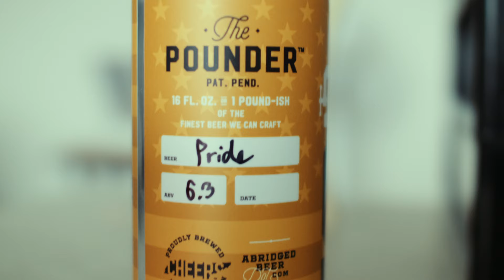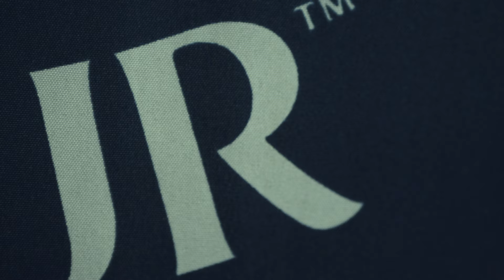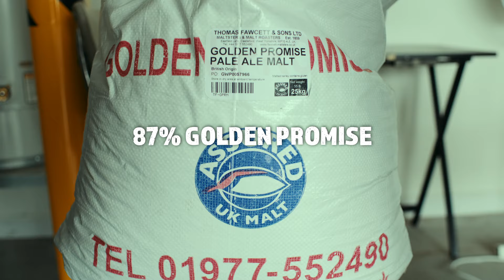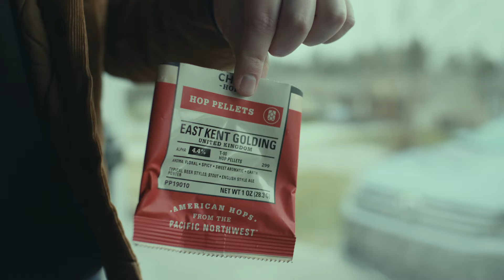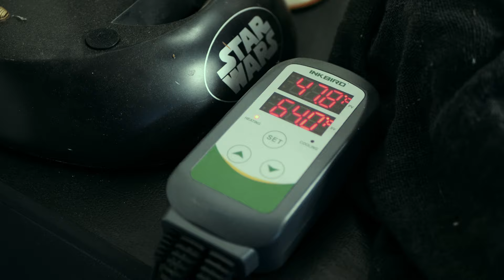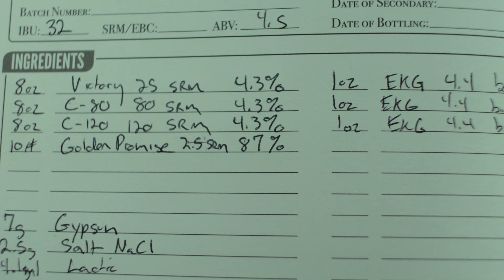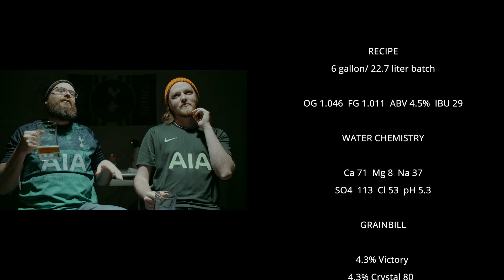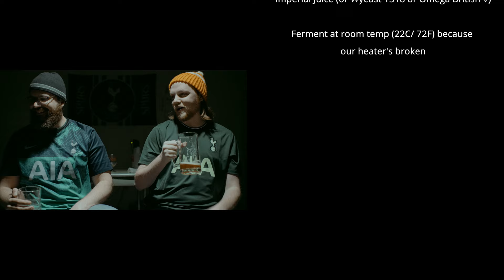Brew an English Bitter | Grain to Glass Homebrew Recipe | COYS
Our love of British Beer, football (soccer for you Yanks), and Guy Ritchie movies come head to head in this homebrew.  We brewed our recurring Best Bitter to drown away the sorrows of Tottenham Hotspur.  Recipe below after the timestamps!  Apologies in advance to all Brits and football fans everywhere.

0:00 Intro
0:56 Opening titles and Water Chemistry
2:06 Style, Ingredients, and Brewing History
5:24 The Brew
8:15 The Review
12:17 Bloopers and Credits

HOMEBREW RECIPE 6 GAL/ 22.7 L

OG 1.046  FG 1.011

WATER CHEMISTRY
Ca 71    Mg 8    SO4 113    Cl 53     pH 5.3

4.3% Victory Malt (8oz/227g)
4.3% Crystal 80 ( 8oz/227g)
4.3% Crystal 120 (8oz/227g)
87% Golden Promise (4.53kg)

Mash at 156 F/ 69 C for 1 hour
NOTE: We did a No-Sparge mash, which means we had lower mash efficiency (but possibly more malt flavor for the abv?)  Follow the malt percentages, not the numbers.

1oz East Kent Goldings hops boil 60 min
1oz East Kent Goldings hops boil 40 min
1 whirlfloc tablet boil 10 min
1oz East Kent Goldings hops boil 5 min

1 pack Imperial Juice Yeast

Attempt to ferment at 66F/ 19C, then realize your heater is broken and your fermentation chamber struggles to stay above 60F/ 15.5C, so then lug your 70lb/32kg fermenter into your closet and ferment at room temperature for three weeks lol.  To be honest, I think the higher temperatures coaxed the fruity esters that we wanted out of this yeast.

EQUIPMENT USED

Spike Brewing kettles and Flex Plus fermenter
Blichmann Hellfire burner
Blichmann beer gun (for bottling)

VIDEO EQUIPMENT
Panasonic Lumix GH5 shooting 4k 10bit HLG and HD 10bit HLG (slo mo)
Voigtlander 17.5mm f0.95 and Panasonic 25mm f1.7
DaVinci Resolve Studio (editing and colorgrade)
FilmConvert Nitrate film emulation plugin
Adobe Stock images